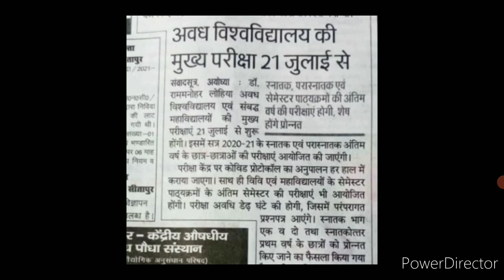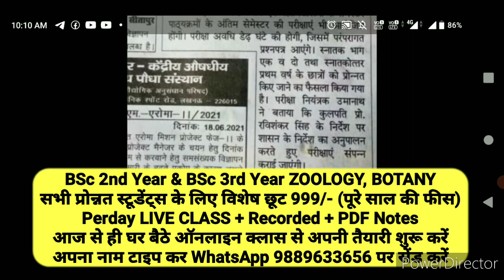RMLAU Exam 2021|प्रमोशन/परीक्षा पर खबर हो गया पक्की.. BIO With ACI की ख़बर पर लगी मुहर..|RMLAU News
पल पल की यूनिवर्सिटी परीक्षाओं से जुड़ी अपडेट पाने के लिए आप हमारे Telegram Channel को नीचे दी गई लिंक से जाकर जरूर ज्वाइन करें..

🌠BSc Online Class For BSc 1,2,3
Available Subject : Zoology, Botany
🌠New Batch Starts From 15 June 2021

🌠University: RMLAU, VBSPU, DDU, BU, CSJMU & Other UP State Universities
🌠Perday LIVE Class by Dr Rehan Khan Sir